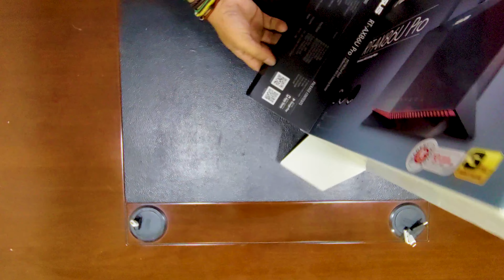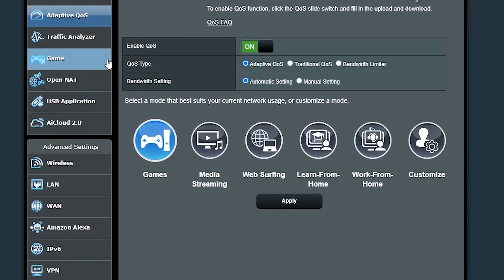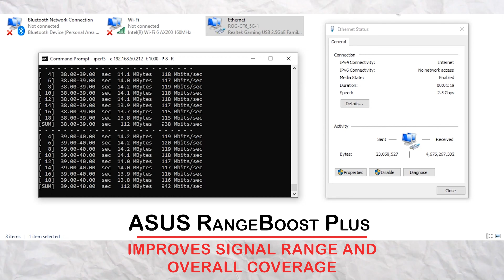ASUS RTAX86U Pro - AX5700 WiFi6 Gaming Router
ASUS RT-AX86U Pro AX5700 WiFi6 Gaming Router
PS5 compatible | Mobile Game Mode
Enhanced Network Security with AiProtection Pro and Instant Guard
Sharable Secure VPN | Upgraded Parental Controls
2.5G Port | Gaming Port
Adaptive QoS | Port Forwarding

Ports
RJ45 WAN x 1 | RJ45 LAN x 4 | 1000 Mbps Gigabit Ethernet ports  x 5
2.5G/1Gbps multi-Gig port x 1 | Configurable between 2.5G and 1Gbps
LAN: 4xGbE (2x port aggregation LAN)
WAN: 1 GbE
WAN/LAN: 2.5G/1Gbps multi-Gig port (configurable)
Multi-Gig: Ability to aggregate two Gigabit LAN ports and two Gigabit WAN ports (configurable) concurrently.
USB 3.2 Gen1 x1 | USB 2.0 x1

• High-Efficiency WiFi 6 –
Ultrafast WiFi 6 | dual-band router
boosts speed up to 5700 Mbps| 160 MHz channels
better efficiency and throughput
Lower latency | Faster speeds | Energy efficient | Longer range

• Mobile Game Mode –
Minimize lag and latency for mobile gaming with just a tap on the ASUS Router app
Dedicated Gaming Port | Automatically prioritizes wired device connected to it
Connect gaming PC or console to special LAN port | fast, stable connection

• Expanded coverage
ASUS RangeBoost Plus | improves signal range and overall coverage

• A Safer Browsing Experience
With ASUS Safe Browsing | block undesirable content in one tap
Protect kids | filter explicit content from search results
Malicious Websites | Inappropriate Content | Advertisement

• Enhanced Security Anywhere
Commercial Grade Security | AiProtection Pro |  powered by Trend Micro™
WPA3 Security Protocol | ASUS Instant Guard | one-click sharable secure VPN.

Tech Specs Roundup
AX5700 | 861+4804 Mbps
4 Antenna | External antenna x 3 | Internal PCB antenna x 1
Transmission | 2.4GHz 3x3 | 5GHz 4x4
2.0GHz quad-core processor
256 MB Flash | 1 GB RAM
Boosters
OFDMA | Beamforming | 1024-QAM high data rate | up to 160 MHz Channels